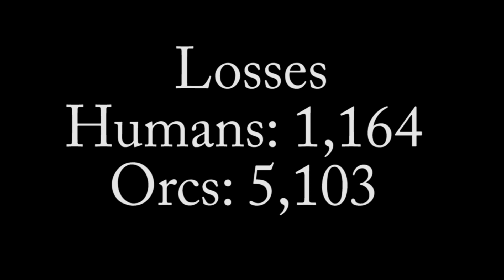UEBS Battle of Pelannor Field | Defense of Gondor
In this Ultimate Epic Battle Simulator video, I recreate the battle of Pelannor field, a battle from The Lord of the Rings.